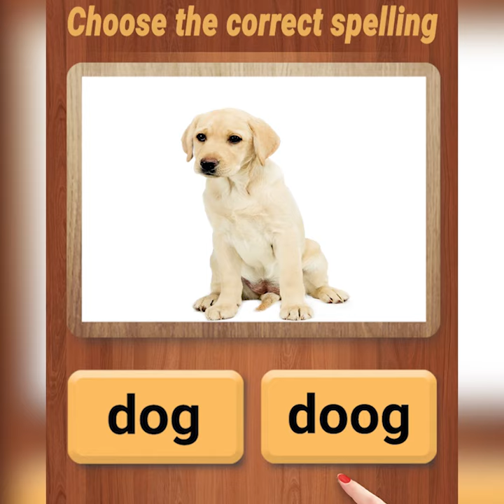Word Games Music - Crossword Puzzle, Play Word Game With Friends.